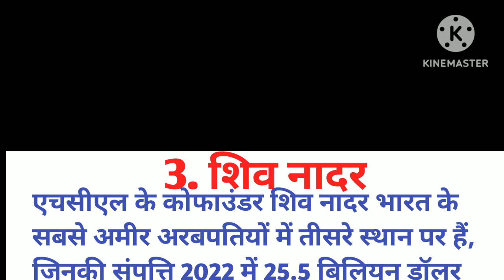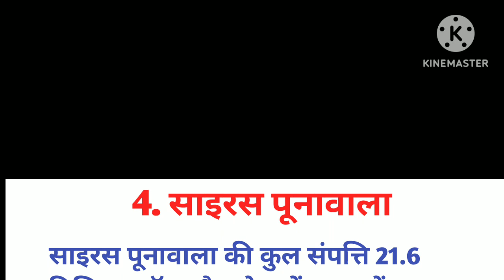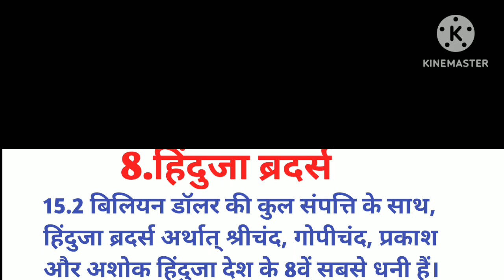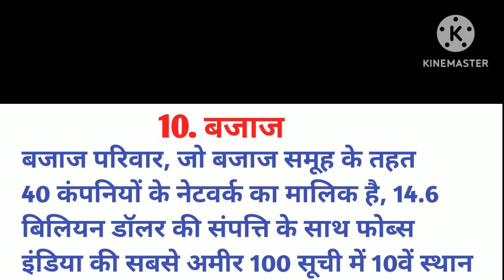Top10, Richest Indians